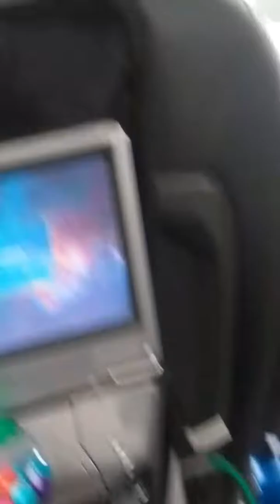MADE IT TO SEATTLE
Posting a vid later of when I got back